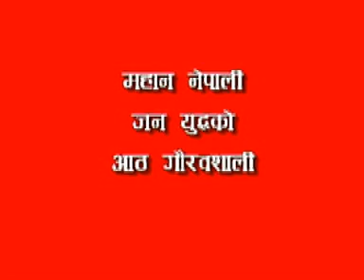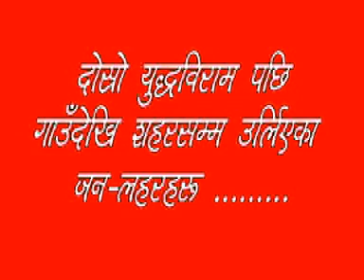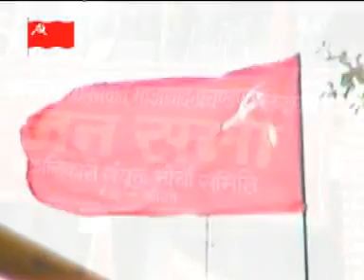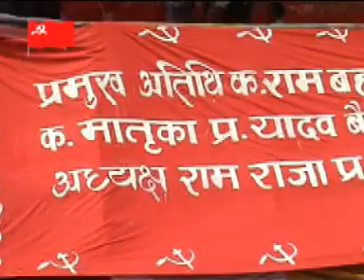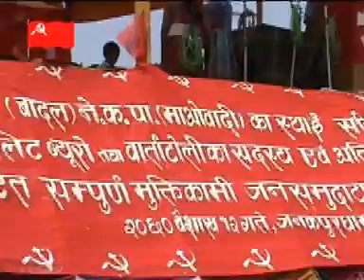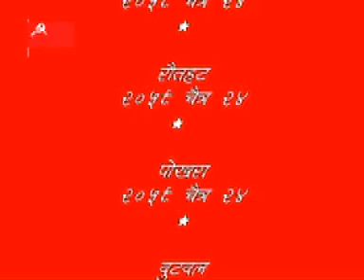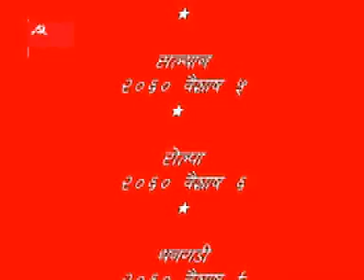१० बर्षे जनयुध र बर्तामा महरा बादल र भट्टराई jhankarea budha magar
10 bashe janyudhakaa jhalak haru